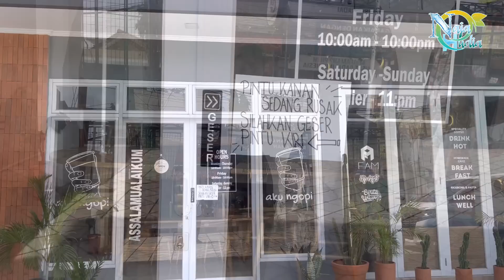OM ARIE UNTUNG TANTE FENIE MEWEK KARENA NAJA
Ngobrol bareng tante fenitari dN om arie untung bikin semua mewek